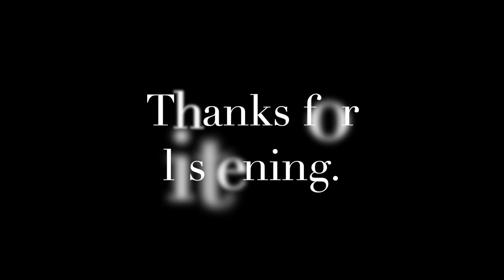Compassion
My perspective and interpretation of the word "compassion" and how we are (not) giving it to others, and more importantly (not) to ourselves. Can you own whatever feelings/emotions/thoughts are coming up within you and not blame others for it? Can you give yourself the space to feel them without judgment? In my opinion, one cannot give what one doesn't have. I apologize for my made up English at times! There's a splice in the video due to me going off tangent, fyi. Let me know if anything makes sense or not. Happy to re-articulate and/or re-explain. Much Love to you all!